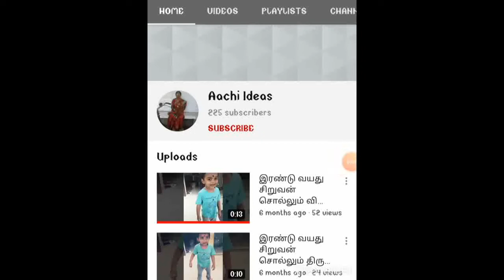ஐந்தே நிமிடத்தில் ரவா லட்டு எப்படி செய்வது❓|RAVA LADOO RECIPE IN TAMIL